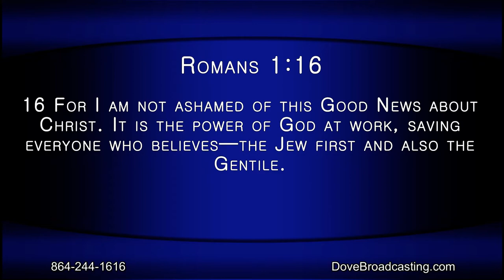Nite Line 1/07/20, HR-1 Dr. James Dunn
astor Keith Kelly welcomes Dr. James Dunn, a general and colorectal surgeon from Spartanburg, South Carolina, to reveal how he sees The Lord at work daily in his practice.  The Melodyaires sing throughout the evening and discuss their latest CD, The Second Mile.